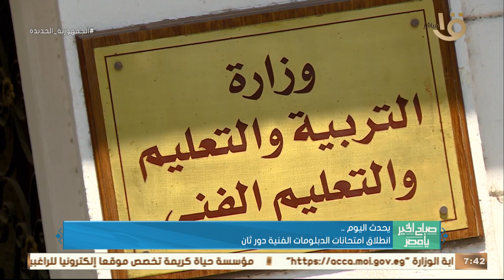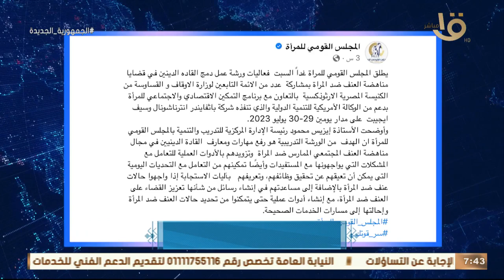صباح الخير يا مصر | يحدث اليوم.. حفل افتتاح المهرجان القومي للمسرح العربي